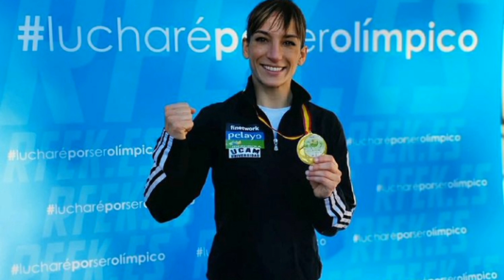Sandra Sanchez kata queen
CLICK FOLLOW TO CHANNEL 🙏